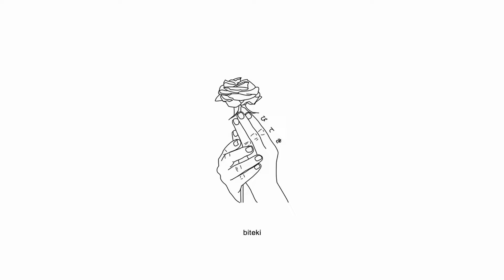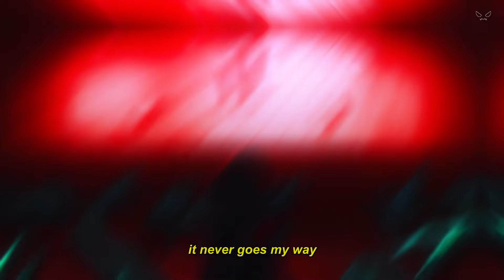dom - it's all the same (ft. owtiss) [Lyrics / AMV]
Produced by victxrw & yeezo

Anime:
A Silent War

Lyrics for "it's all the same" by dom & owtiss:
my grass is full of snakes
you flourish, my heart decays
id rather die this way
i guess that never changed
it never goes my way
ill always end up breaking
then, ill go insane
its all the same at the end of the day

i worry bout the same things i dont care about the next day
i dont think ill ever change
i dont wna stay awake
i dont wna ever think
everything is all the same
does it rly even matter if i try
everytime u talk its the same old lies
now im counting down til the day i die
every single day i just waste my time

wish i could change :/
but i know ill stay the same (the same)
n i wont talk ill endure the pain (decay)
everyday til i go insane (insane)
wonder when ill finally break (break)
things never go my way (wake up)
getting tired of always saying it (saying something)
well i guess its okay.. (okay)
cuz its all the same at the end of the day!

Anime Girl Lyrics AMV Sad Alternative Hyperpop Digicore Song